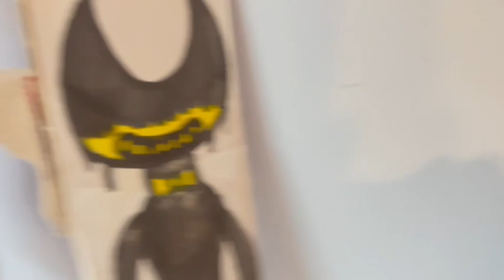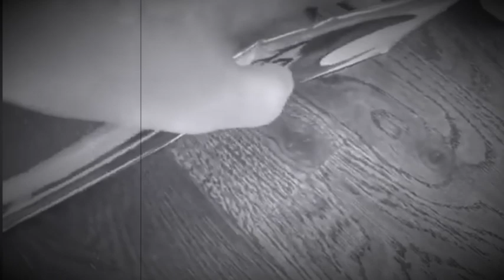THE PLUSH S2 EP18 the Halloween party ￼